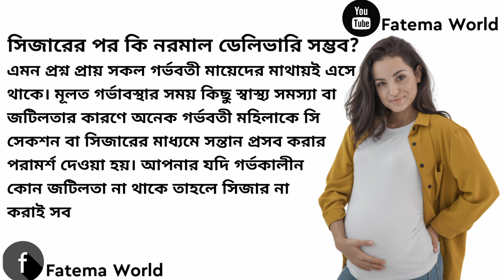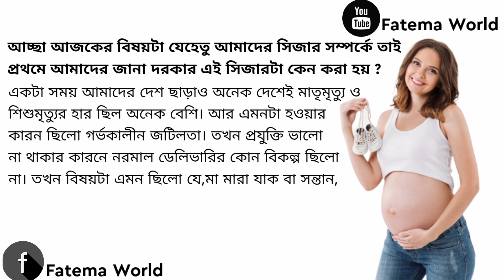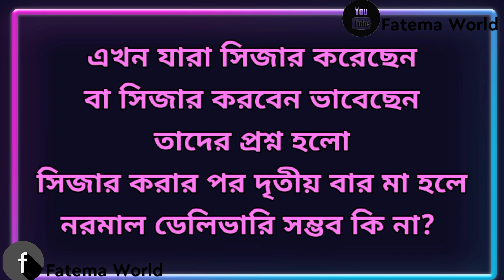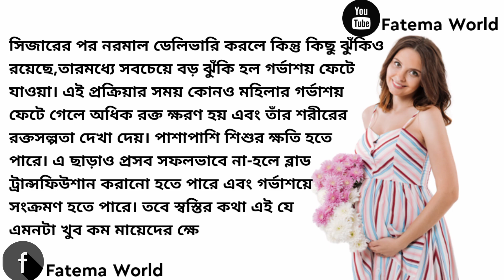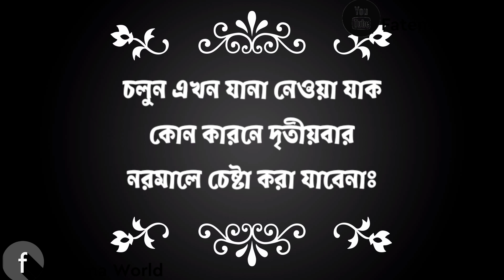সিজারের পর কি নরমাল ডেলিভারিসম্ভব||সিজারের পর নরমাল ডেলিভারি হয় কি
সিজারের পর নরমাল||সিজারের পর নরমাল ডেলিভারি হয়||দ্বিতীয় সিজারের পর নরমাল ডেলিভারি||১ম সিজারের পর নরমাল ডেলিভারি

আমাদের ভিডিওগুলো ফেসবুকে দেখতে ফলো করুন

সিজারের সেলাই শুকাতে কতোদিন সময় লাগে

সিজারের কতদিন পর মিষ্টি খাওয়া যাবে

সিজারের কতোদিন পর গোসল করা যাবে

সিজারের কতোদিন পর থেকে ব্যাল্ট পড়তে হবে

Vedio footage collect by